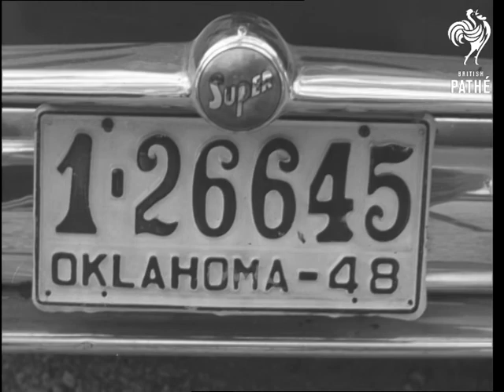Canada's National Parks (1948)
Tracking shot through tunnel and emerging on other side, mountains in background. Long shot of Banff Springs Hotel down in the valley. Closer shot of Banff Springs Hotel. Five people on horseback riding along the road. Close up shot of the international boundary mark, mountain scenery in background. Car pulling into Canadian Immigration Post. Close up shots of number plates of cars from various American States. Close up shot of Banff National Park sign. Official talking to car driver. Car passes through gates of park. Long shot of Mount Eisenhower - mountain peaks, woods, lake - great nature. Closer shot of Mount Eisenhower. Long shot of a car driving along mountain road. Temple Mountain in background. Peak of Temple mountain. Long shot, across lake, to Lake Louise Chateau - a hotel. Elevated shot of swimming pool in chateau - people around. Several scenic shots of the mountains.

 FILM ID:1536.46